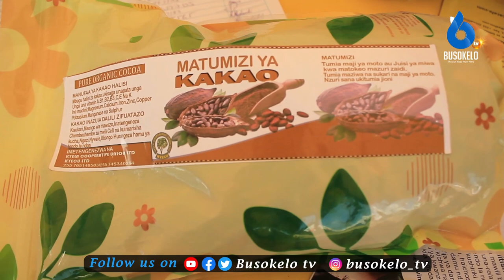Kakao Ya Kyela Yawashtua Tabora